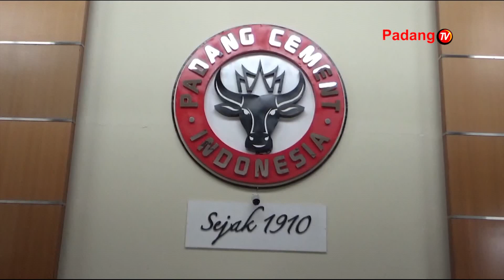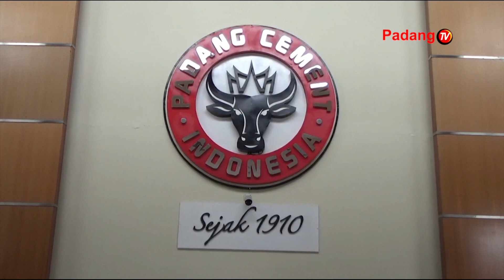MOU Di Bidang Perbankan PT Semen Padang Dan BRI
BRI REGIONAL PADANG BERSAMA PT. SEMEN PADANG KEMBALI MENJALIN KERJASAMA DI BIDANG PERBANKAN. MOU LANGSUNG DITANDATANGANI OLEH BRI REGION CEO PADANG MOHAMMAD HARSONO DAN DUREKTUR KEUANGAN SEMEN PADANG DI RUANG GEDUNG UTAMA PT.SEMEN PADANG KOMPLEK PT SEMEN PADANG/PADA SENIN PAGI.